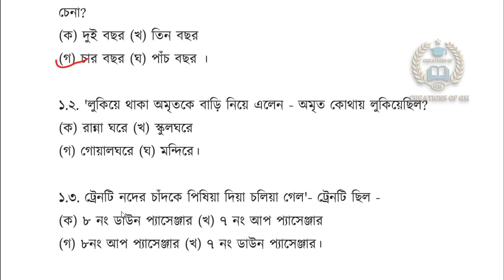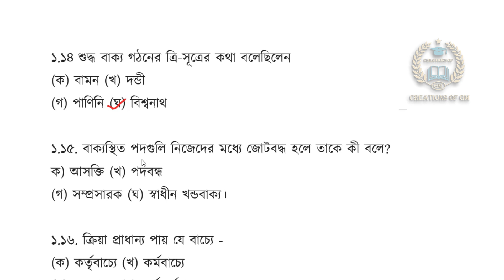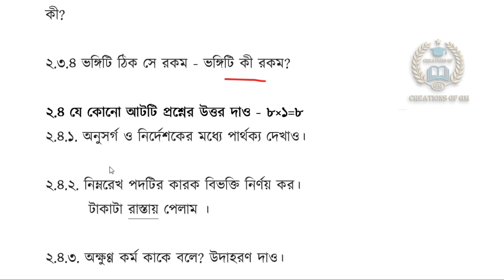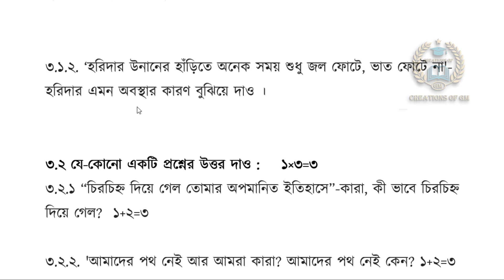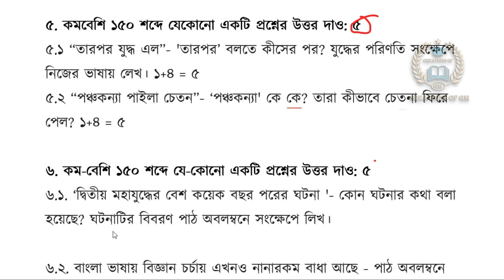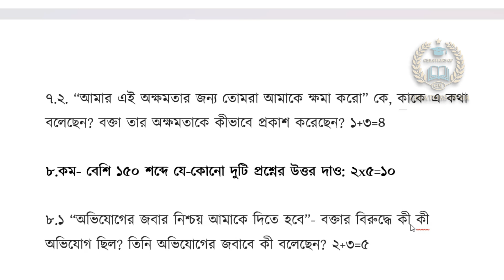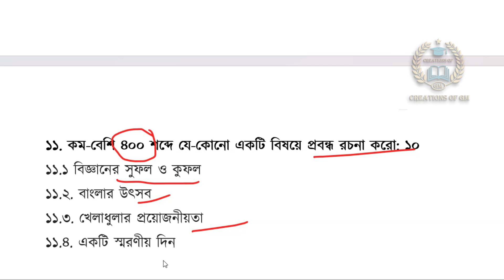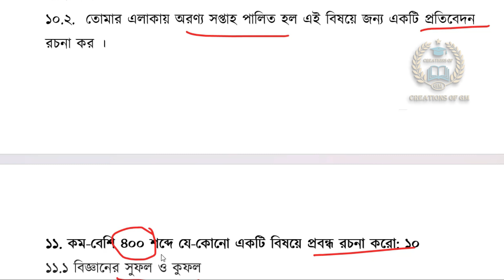Madhyamik 2023 Model Bengali Question answer/Bengali question answer madhyamik 2023/bangla question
Discussed about “Madhyamik 2023 Model Bengali Question answer or Bengali question answer madhyamik 2023 or bangla question answer”
Topic
1) Madhyamik 2023 Model Bengali Question answer
2) Bengali question answer madhyamik 2023
3) bangla question answer